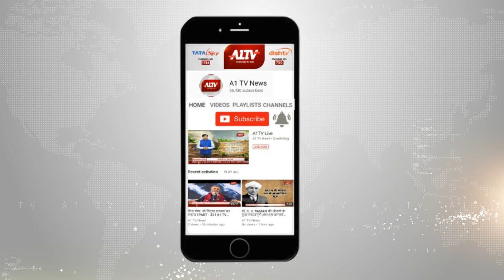बड़ी खबर जयपुर से - राजस्थान CJ प्रदीप नंद्राजोग का तबादला